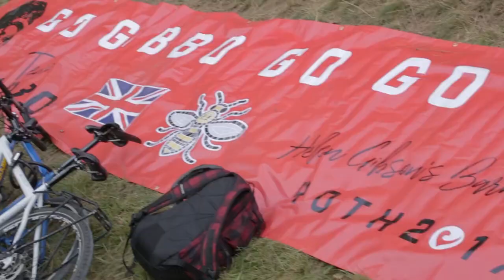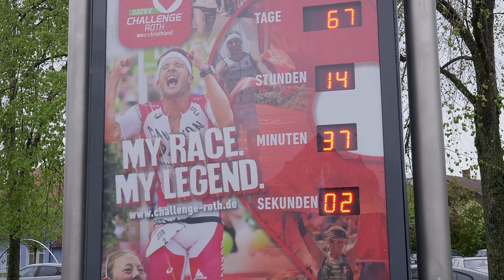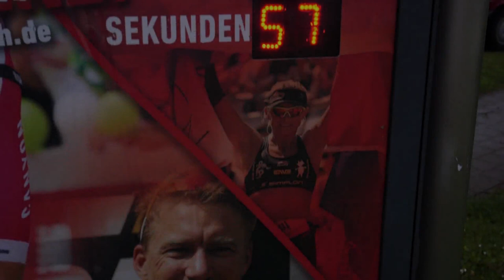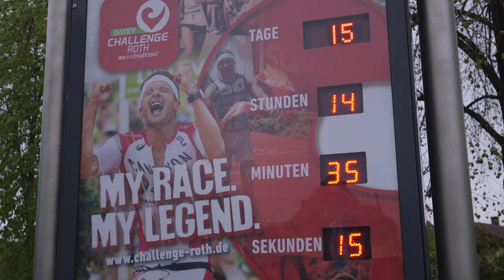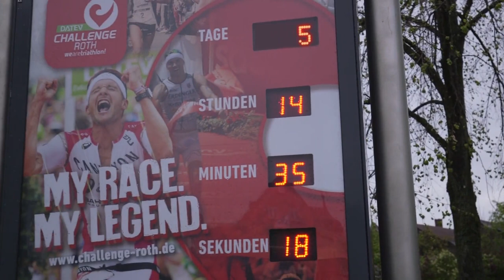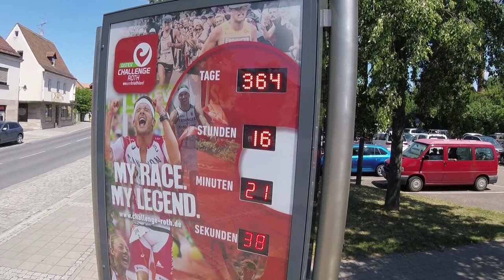Frank is Running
FRANK IS RUNNING erzählt die Geschichte von Frank Zimmermann, 47, Informatiker, Ehemann, Vater und Triathlet. Vor drei Jahren beginnt Frank mit dem Laufen und entdeckt seine Liebe zu dem Sport. Was mit einem kleinen Firmenlauf begann, entwickelt sich schnell zu einer großen Leidenschaft. Nach kurzer Zeit schafft Frank den ersten Halbmarathon und wagt sich an den Marathon. Kurz darauf folgt der Wechsel in die nächste Klasse: Triathlon. Und auch hier wartet Frank nicht lange mit großen Herausforderungen: Der Challenge Roth 2017 soll sein großes sportliches Highlight werden: 3.5km Schwimmen, 180km Radfahren, 41km Laufen.
Gute Leistungen und die körperliche Veränderung spornen ihn an - aber was sonst ist es, dass ihn immer weiter machen lässt? Was treibt ihn an, Zeit, Geld, Gesundheit - sein Leben - in den Sport zu investieren? Wo will er ankommen? Und was erhofft er sich davon?

Im Film begleiten wir Frank in seiner Vorbereitung auf den Challenge 2017. Welchen Herausforderungen muss er sich stellen? Welche Hürden meistern? Welche Hochs und Tiefs begleiten ihn in seinem Trainings-Alltag?
Aber auch sein privates Umfeld soll dabei zu Wort kommen. Wie erlebt die Familie ihn als Ehemann und Vater? Was sagt seine Frau zur sportlichen - aber sicher auch innerlichen - Veränderung ihres Mannes? Wie empfinden seine Kinder den Papa - und wie erleben sie es, dass der Sport im Vordergrund steht und den familiären Alltag prägt?